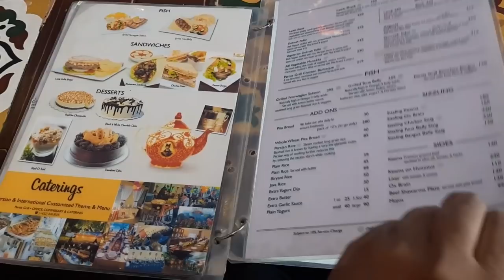Persia Grill, Bonifacio Global City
Persia Grill is a hole in a wall restaurant at the ground floor of the Blue Sapphire Building at the corner of 2nd and 30th street in BGC. With my recent love of biryani, I went in and tried their lamb biryani and beef kebab.